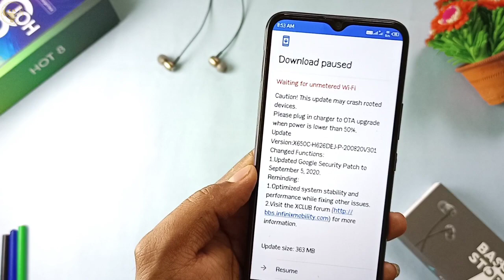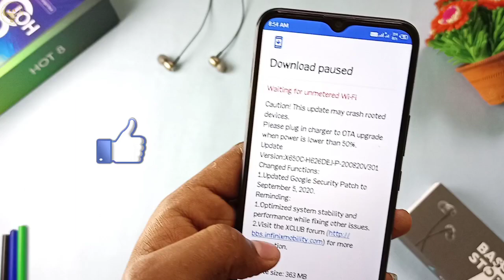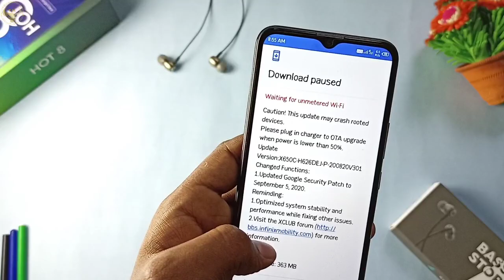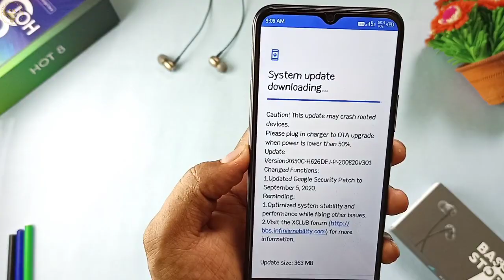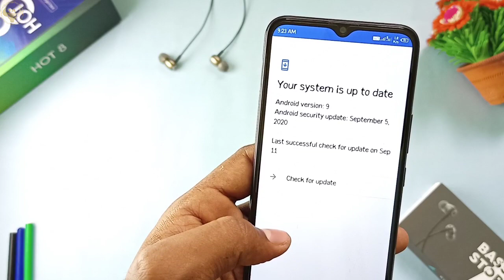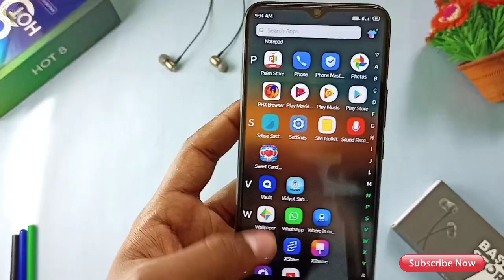Infinix Hot 8 New September Update Review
Full Review of infinix hot 8 latest September software update, new features and many more

infinix hot 8 new update full review September 2020,
infinix hot 8 update review,

Video Highlights
00:00 intro
00:56 Android 10 update
02:22 Live Update
04:06 Review
04:42 New Feature

My Gears
🔴 Boya M1 mic (58% of )👇

🔴 Digitek ring light rs 600👇

🔴 Tripod Rs 500 👇

🔴 cheap and best lowest price mic for youtube videos 👇

🔴 Digitek Ring Light Best For Youtube Videos